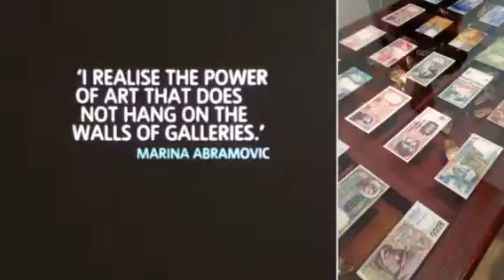Best Exhibitions of 2016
Reflecting on the year and put together this slideshow of the best temporary or new permanent exhibitions I saw in 2016:
1. Wonder at renwickgallery (Washington DC) 2. Big Bang Data at @somersethouselondon (London) 3.African American Folk Art at @highmuseumofart (Atlanta) 4. Vik Muniz at @highmuseumofart 5. Gregor Hildebrandt at @kuenstlerhausbethanien (Berlin) 6. Tate Switch House (London) 7. Ethnography exhibition at @mudecmi (Milan) 8. Cabinets of Curiosity at @mecollectorsroom (Berlin) 9. Ulay retrospective at @schirnkunsthalle (Frankfurt) 10. Lygia Pape at @hauserwirth (London) 11. Kerry James Marshall at @metbreuer (New York) 12. Pipilotti Rist at @newmuseum (New York) 13. LouiseBourgeois at @hauserwirth (Somerset) 14. Giacometti and Bruce Nauman at @schirnkunsthalle 15. Mark Rakowitz at @KINDL contemporary art centre (Berlin)